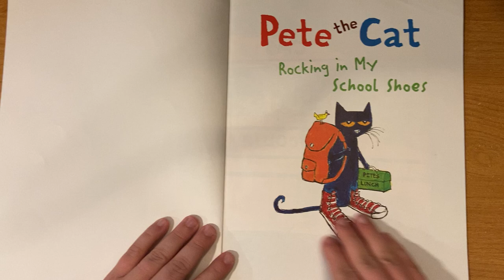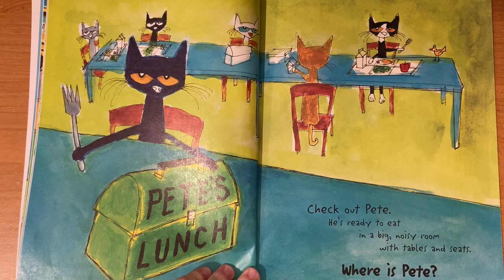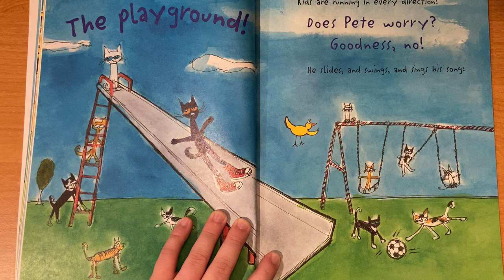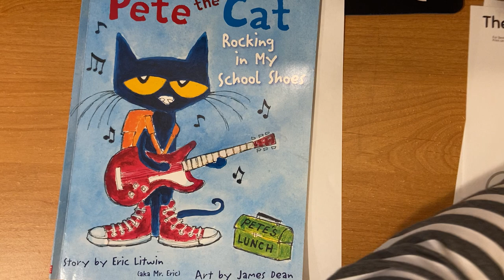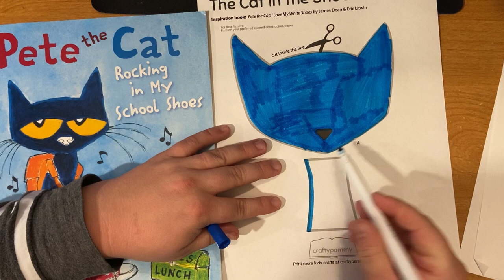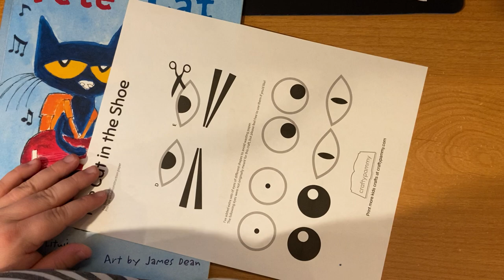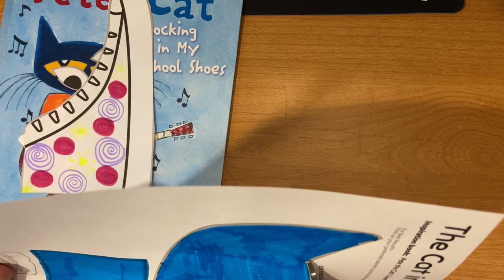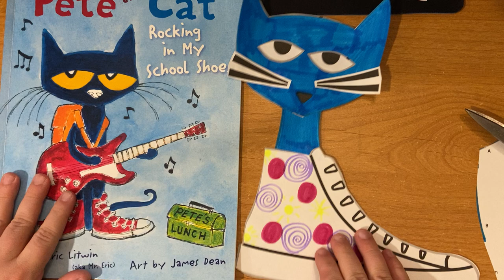Read-Aloud: Pete the Cat Rocking in My School Shoes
“Pete the Cat Rocking in My School Shoes” By Eric Litwin
Enrichment / Resources for Parents: